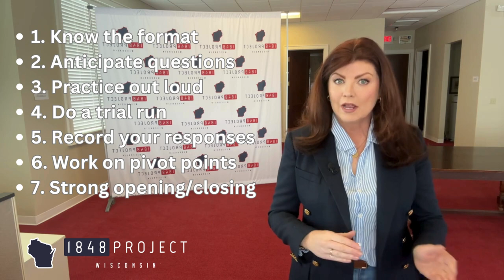1848 Message Module 10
Money, Message and Manpower are the three keys to a campaign. In this video, we tackle "Message". How to communicate it at doors, and who may try to waste your time. Hear about debates and forums and how to prep your message for them. Plus, attacks v. contrast and social media messaging "do's" and "don'ts".